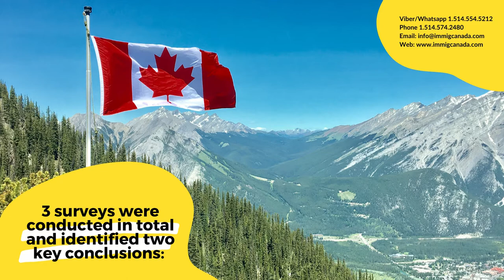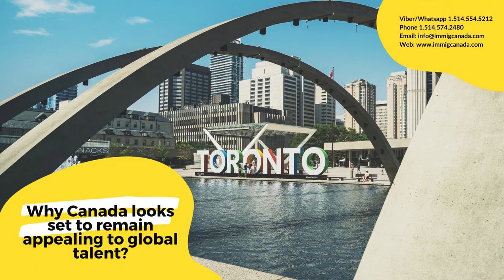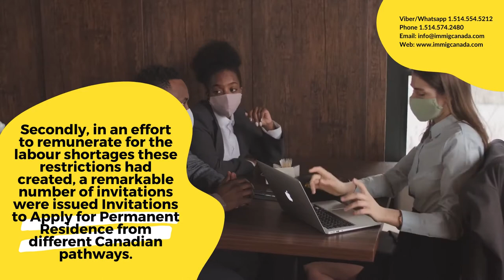Why Canada continues to be an ultimate destination of choice for worldwide talent when the Pandemic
According to a report on global talent; Canada has surpassed the U.S. as the most attractive destination for foreign workers and a go-to study destination too for international students.